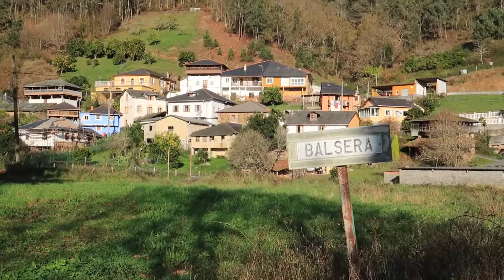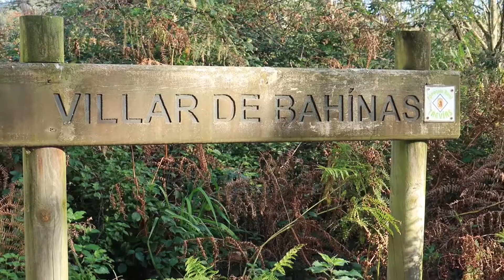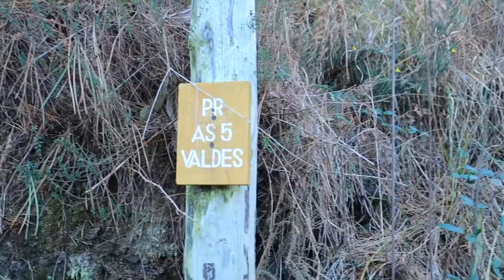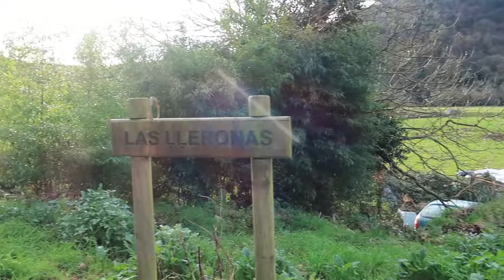Senderismo en Asturias | Senda Llugarinos (Valdés) | PR-AS-005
Esta es una ruta excelente si estás pensando en iniciarte en el senderismo. Tiene 9.5 km de longitud, es circular, muy fácil de hacer y de seguir. Nunca estás demasiado lejos de un pueblo. Además tiene la ventaja de tener tres fuentes en differentes partes de la ruta. En definitiva, no vas a pasar sed caminando esta ruta.

El punto de partida se localiza en Trevías, que pertenece al Municipio de Valdés. La ruta comienza siguiendo la carretera que sube paralela al río por un rato. Después se adentra en senderos forestales. El camino de vuelta al pueblo de Balsera es, en mi opinión la parte del camino que me pareció más bonita: vas por un sendero que atraviesa un bosque de árboles centenarios haciéndote retroceder en el tiempo. Poco después de llegar a Balsera verás un par de molinos abandonados que, aunque no están en muy buen estado, son testimonio de la importancia que este área debe de haber tenido en el pasado. Esperamos y deseamos que en algún  día empiencen labores de restauración de estos molinos aunque sólo sea por la importancia histórica que deben de haber tenido en el pasado. Por lo que he visto al pasar por ahí ese día no es lo que se dice cercano de momento.

La ruta llega hasta un puente colgante que permite cruzar el río Esva. Hemos tenindo la oportunidad de ver este río cuando hicimos las rutas PR-AS-001 y 002 y lo atravesamos en esta ruta por última vez. Esta es la última ruta de pequeño recorrido homologada en Valdés y nuestras andanzas nos llevarán al municipio de Ibias. Allí están localizadas las siguientes rutas que nos esperan.

Puedes encontrar más información acerca de esta ruta y lo que tiene que ofrecer en mi página web
De esta manera apoyas mi labor y me ayudas a continuarla para que pueda hacer más vídeos en el futuro.

Un saludo,
Mr Pablo Saw

***EQUIPO QUE USO/HE USADO PARA HACER MIS VÍDEOS***

Victure AC 800
Canon Powershot G9X Mark ii
Tascam DR-40
Grabadora de Sonido Zoom H1N